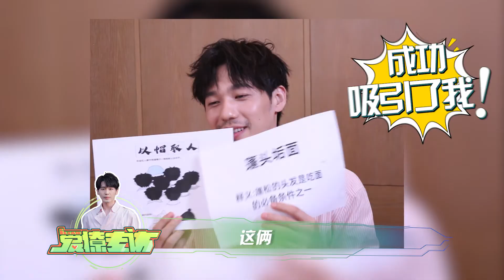爱撩专访 × 白宇：想当电竞选手，要把自己送给粉丝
白宇成语大赛reaction